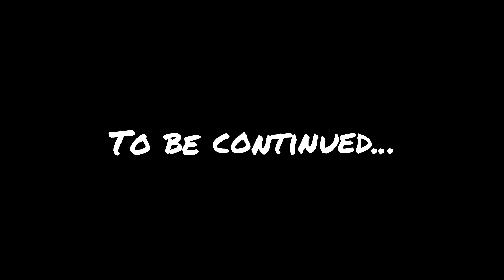Let's Play Dead Space #24 - Onkel Dracula, bist du's? [Blind/Deutsch/Facecam]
Du wolltest schon immer wissen, wie es wohl wäre, als Kommunikationsingenieur der Zukunft zu arbeiten? Du liebst einsame Weltraumspaziergänge im flackernden Licht der von Notstromaggregaten betriebenen Lampen? Selbstständiges Arbeiten, während nackte Zombie Horden an deinem Zuckerarsch kleben wie Wespen an einem Spätsommereis, macht dir überhaupt nichts aus? Na vortrefflich! Dann nimm dir ein Stuhl, setz dich zu mir und genieß die Show. Mal gucken, ob du nach unserer kleinen Runde immer noch der selben Meinung bist.
Der von EA Redwood Shores entwickelte Survival Horror / Science Fiction Third-Person-Shooter bietet alles, was ein schreckhaftes Herz zum Aussetzen braucht. Der Spieler schlüpft dabei in die Rolle von Isaac Clarke, den wortkargen und dabei nicht minder gutaussehenden Handwerker, der das gestrandete Bergbauraumschiff USG Ishimura mit Hilfe seiner inkompetenten Crew wieder auf Touren bringen soll. Natürlich nicht ohne ordentlich Überstunden schieben zu müssen. Das wird 'ne fette Rechnung.

► Musik by Never Say Die Vol 72 - Mixed by Eptic